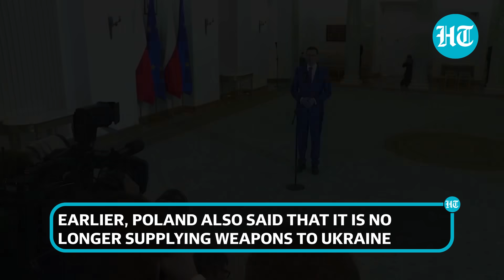EU Tired Of Helping Ukraine? Big Statement From France Amid Russian Invasion | Watch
French Foreign Minister Catherine Colona has warned Russia to not count on the European Union's Ukraine 'fatigue'. Colona said in a message to Russia that the EU will support Kyiv in the long run. Colona's comments come after a meeting of the EU foreign ministers in Kyiv. Watch the video for more.